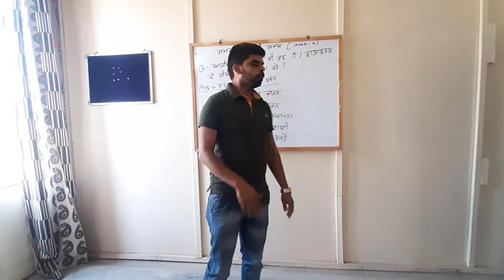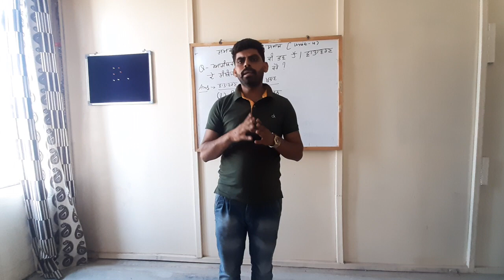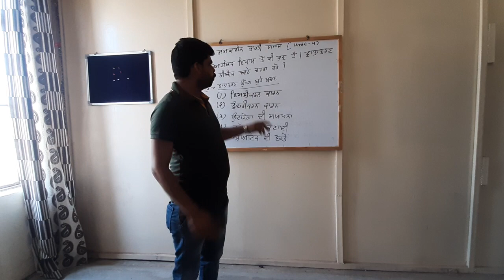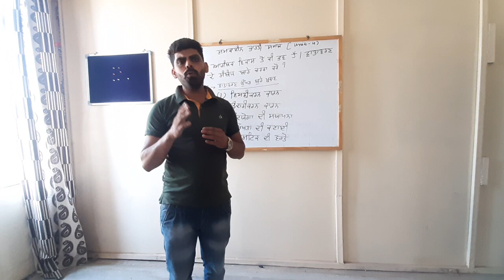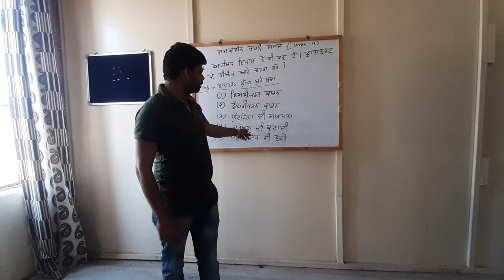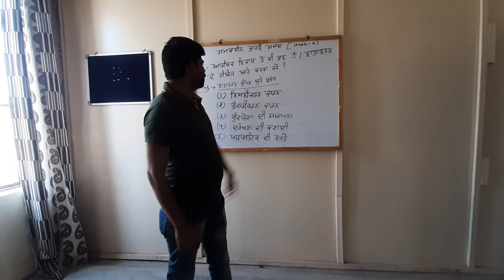2019 21 ETT 1ST YEAR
Subject contemprory Indian society by Amandeep